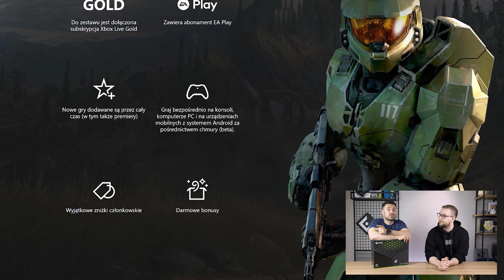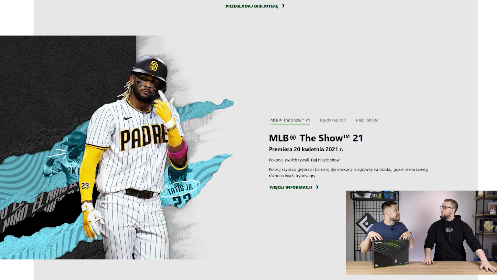POJEDYNEK ZESTAWÓW DO KONSOLI... i nie tylko.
Nasze bitwy przyjmują różne oblicza. Tym razem postanowiliśmy złożyć niestandardowy zestaw do konsoli... i nie tylko. Każdy fan gier może tutaj znaleźć coś dla siebie. Sprawdźcie sami!

NASZE ZESTAWY:
🤠 SMARTE